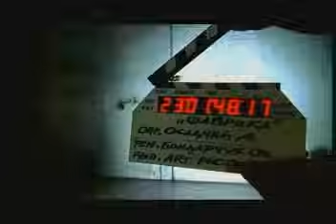ФАБРИКА - Про любовь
музыка И.Матвиенко, стихи М.Андреев, режиссёр Ф.Бондарчук
(С) ООО "Мэйнстрим продакшн", 2003
Pro lubov' - About love